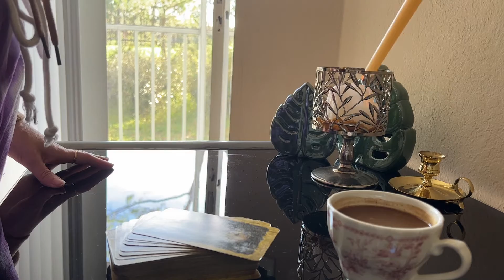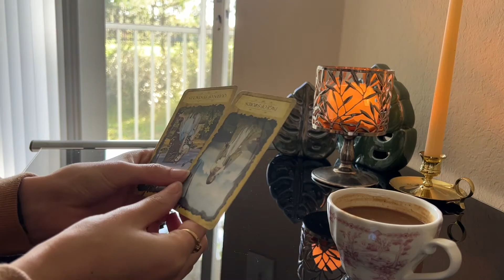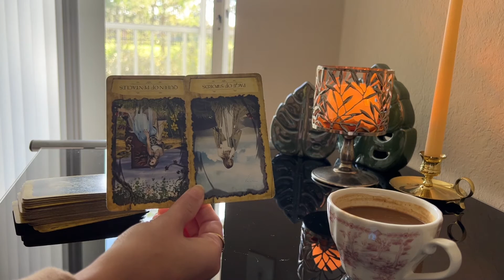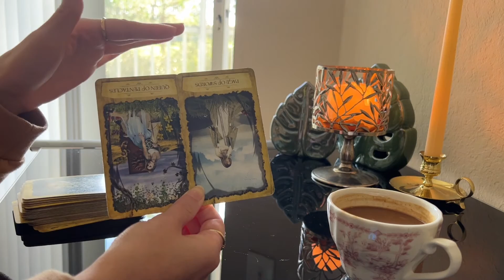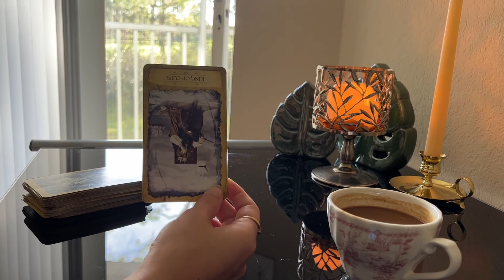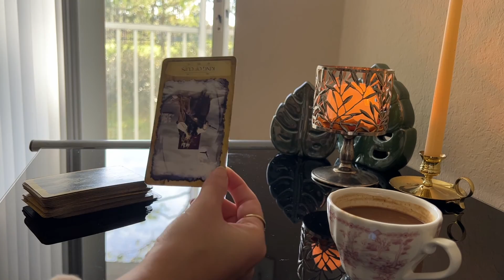After The Storm You Are Free Starchild, A Fall Morning Intuitive Tarot Reading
A gentle start to your morning so you may face this day more empowered and clear.

I love you dearly and you are so loved by the divine.